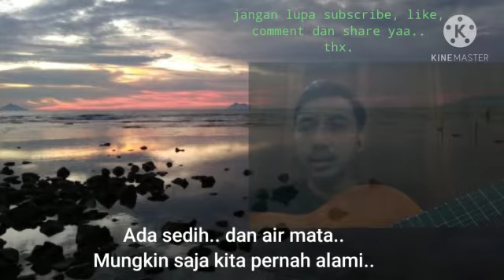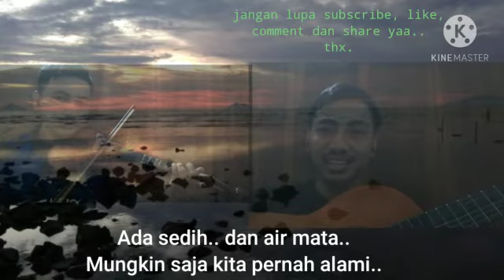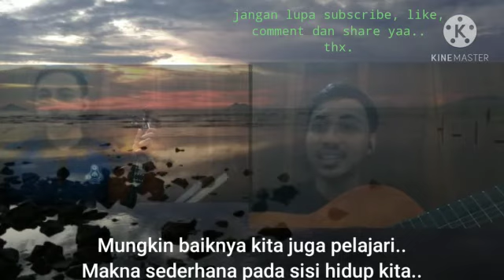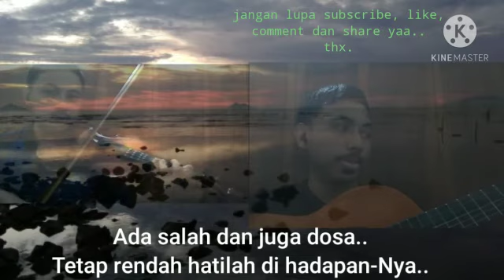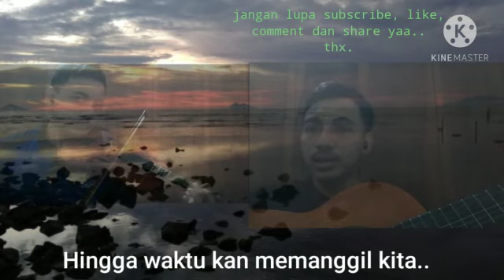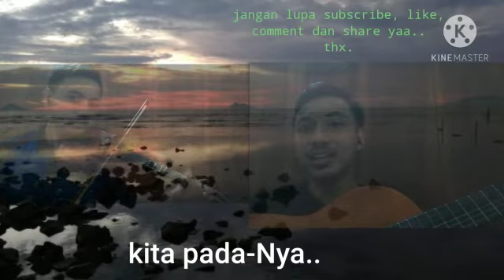Pengingat ciptaan Imanuel Sobapun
Saat sedang jatuh, sedih atau dalam
 keadaan buruk sekalipun, percayalah selalu
 ada makna positif yang bisa kita ambil..

Saat dalam posisi baik dan sukses, kita
 boleh merasa senang, tetapi ingatlah selalu
 diatas awan masih ada awan lainnya.